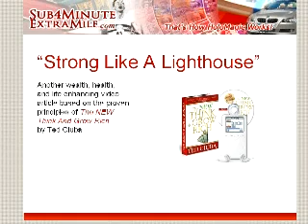Strong Like A Lighthouse by Ted Ciuba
A lighthouse stands solitary and stolidly to guide mariners to safety in storms... Lighthouses are not trying to "avoid" the storm, to the contrary, they are made for GO in the storm!!!

In the same way, dive into whatever presents itself in your way!!